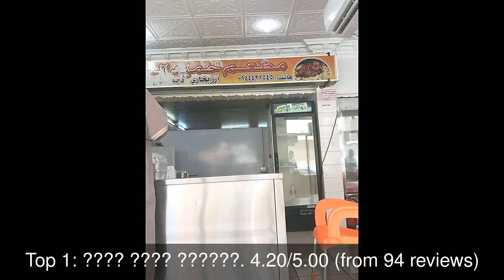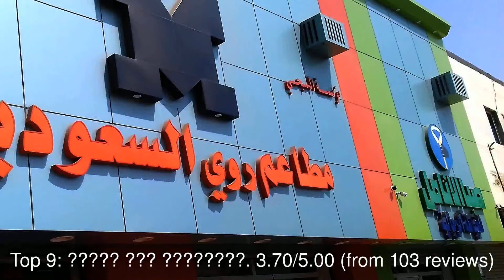Top rated Restaurants in Al Wajh, Saudi Arabia | 2019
Al Wajh (Arabic: الوجه‎), also written Al Wejh, is a coastal city in north-western Saudi Arabia, situated on the coast of the Red Sea.

1: مطعم حميد التركي
2: بيتزا بلودان
3: Boofia Bab El Hara
4: مطعم أسماك المينا
5: مطعم زعيم الاسماك
6: Istanbul Delights Restaurant
7: مطعم الصالة الفاخرة
8: Juha Restaurant
9: مطاعم روي السعوديه
10: مطعم الدرة